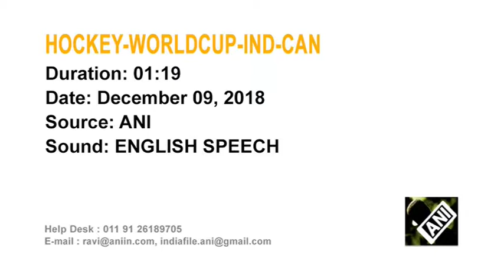09 Dec,2018 - HOCKEY-India seals World Cup quarter finals berth after crushing Canada 5-1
09 Dec,2018 (ANI): HOCKEY-India seals World Cup quarter finals berth after crushing Canada 5-1